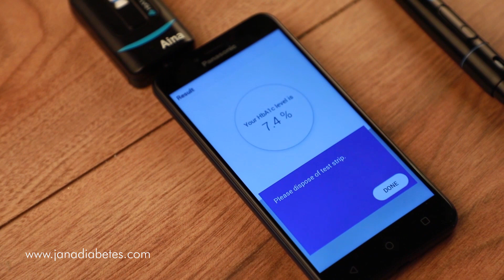Jana Diabetes HbA1c XS Test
The Jana Diabetes HbA1c XS test delivers the best performance-to-price value in point-of-care glycosylated hemoglobin (HbA1c) testing. Capillary fingerstick and venous whole blood samples can be manually-prepared and tested in only three minutes.

Jana Diabetes is dedicated to increasing global access to advanced diabetes care.